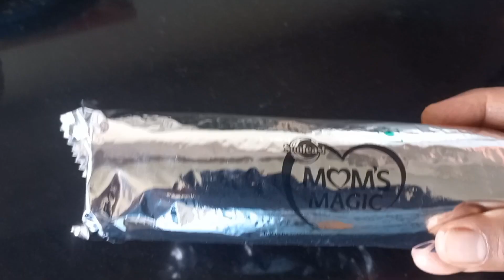Happy Father's Day 2024